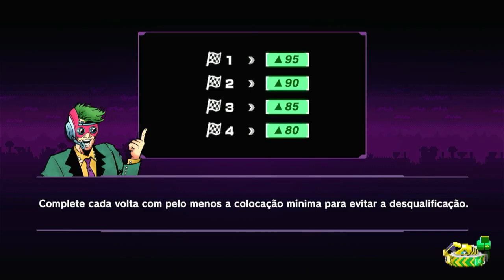Fzero 99 - Nintendo Switch Online - First Game Play (online)